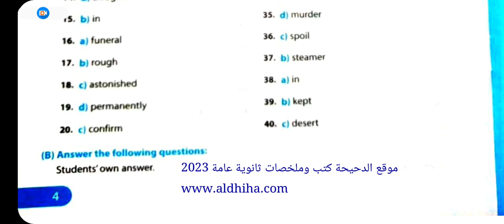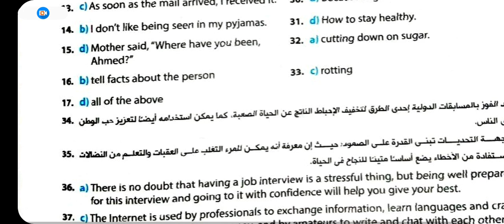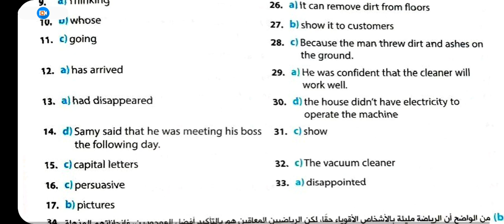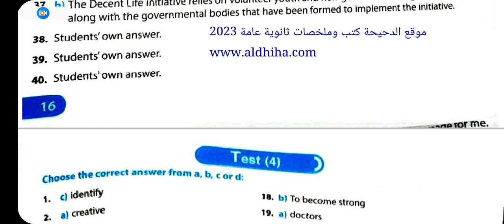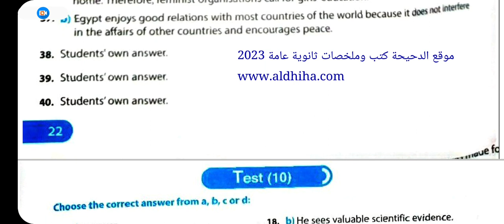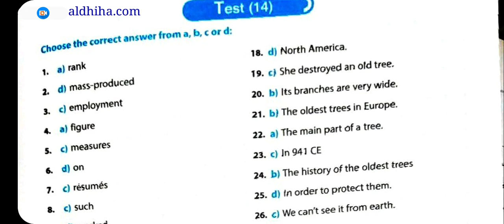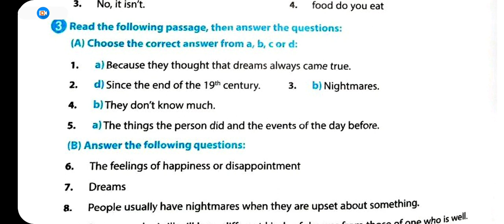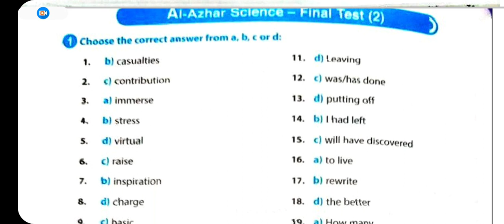اجابات كتاب جيم | gem بوكليت الامتحانات الصف الثالث الثانوي 2023 pdf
اجابات كتاب جيم | gem مراجعة نهائية
اجابات كتاب جيم | gem مراجعة نهائية ثالثة ثانوي 2023 pdf
اجابات كتاب جيم | gem مراجعة نهائية ثالثة ثانوي pdf
اجابات كتاب جبم | gem مراجعة نهائية ثالثة ثانوي 2023
اجابات كتاب جيم | gem للصف الثالث الثانوي مراجعة نهائية
حل كتاب جيم | gem للصف الثالث الثانوي مراجعة نهائية
كتاب جيم | gem pdf
جيم | gem final revision
شير
كومنت
اشتراك